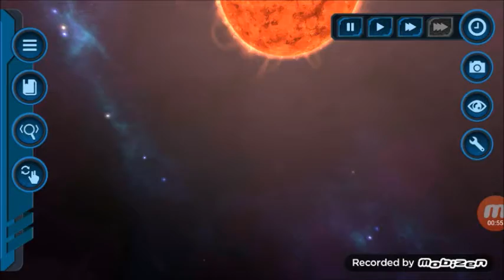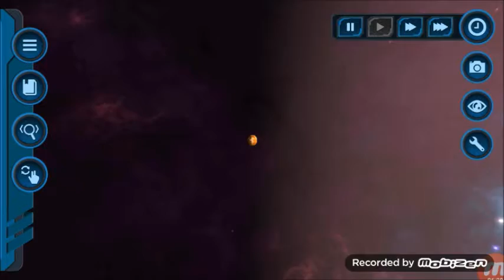5 pianeti su cui un giorno potremmo vivere + bonus